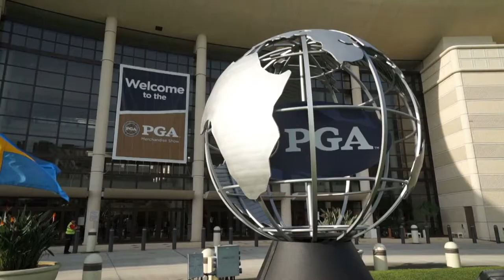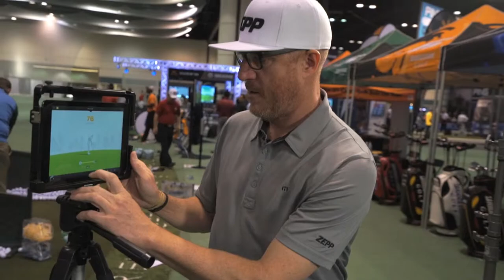Enjoy the PGA Show Experience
The golf season is getting ramped up for the 2015 season so we take you to a place where you can find everything for your golf game.

We will learn why the PGA Merchandise Show is the unofficial launch to each golf season. We stopped by several golf companies on the show room floor and asked them why they think the PGA Show is so special and the best way to kick off the season.

Let’s take you to Orlando, Florida for an inside look at the 2015 PGA Merchandise Show.